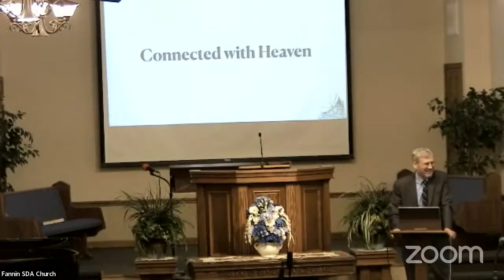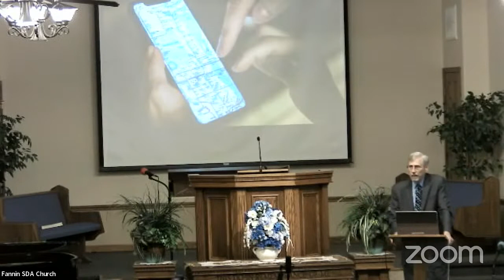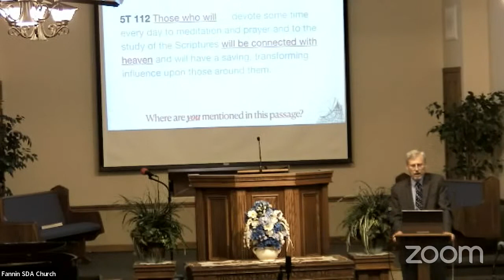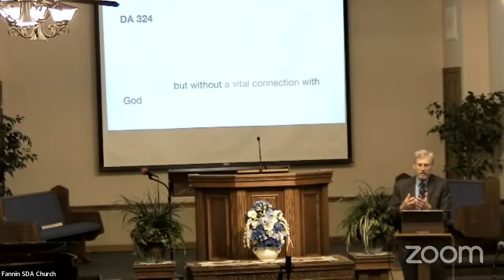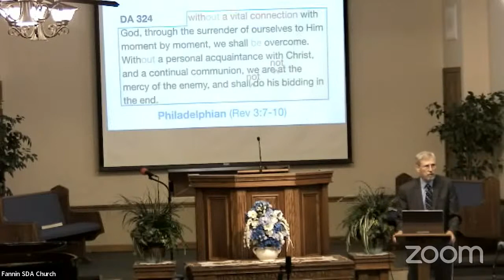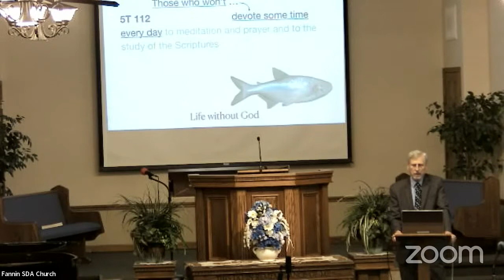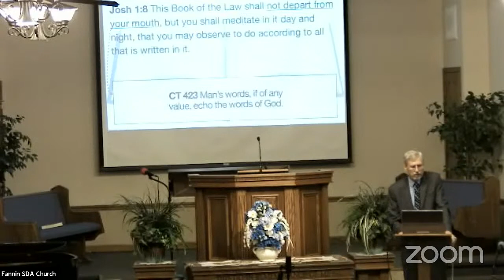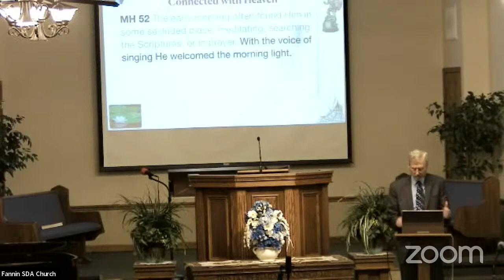Connected with Heaven - Phil Mills - July 29, 2023